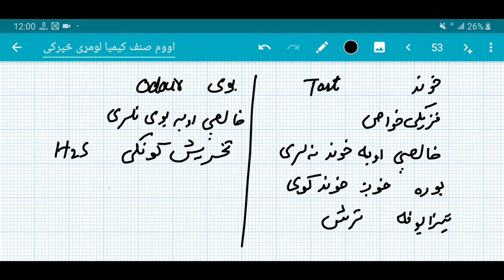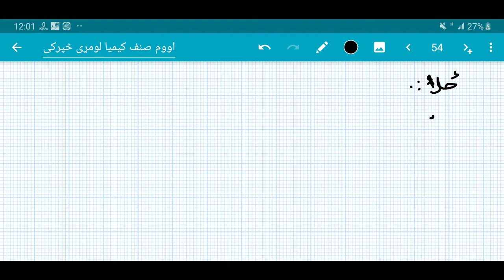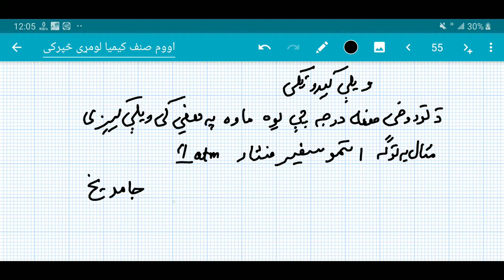Lecture 19 Chemistry Grade 7th Chapter 1 physical Properties color, taste, odor, luster, melting poi